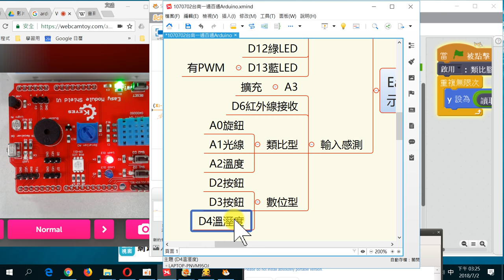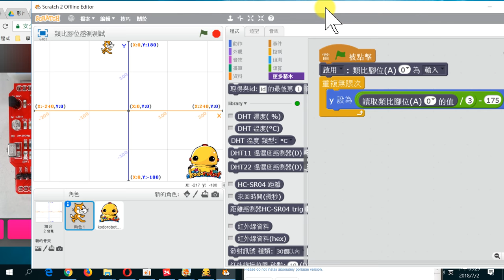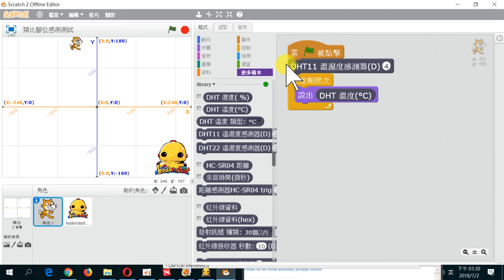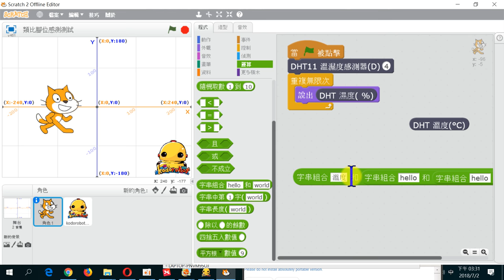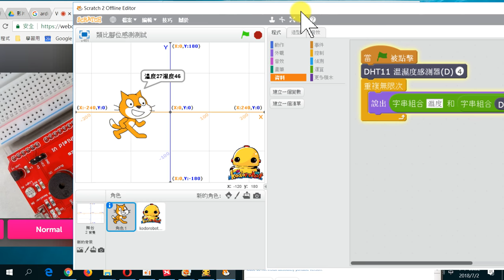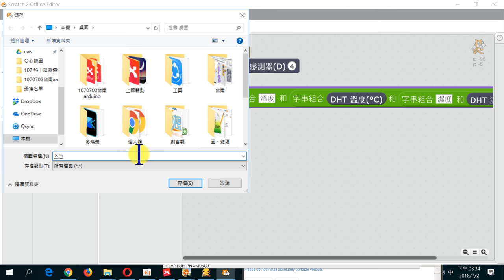台南arduino05-特殊輸入溫溼度感測與字串組合